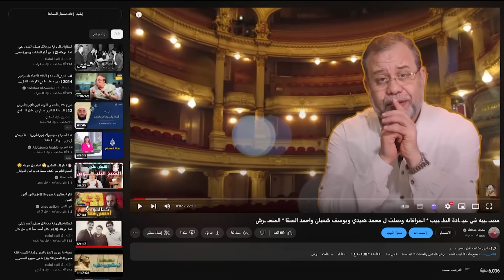حدث خطير في تركيا , المافيا التركية تنفذ انقلاباً على اردوغان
تفضل بالاشتراك في القناة البديلة

  انا ماجد عبدالله اكشف معكم اسرار وخبايا الماسونيه والعوالم الخفيه وعالم الفن وسنينه حتى نفيق او نحذر او ننتبه
حصريا تفاصيل قضــ ية وفاء مكي  ! نكشف ماذا حدث؟
مرحبا بكم متتبعي الافاضل ارحب بكم في هذا الفيديو اليوم اعرض على حضراتكم احداث قضية حقيقية و فضيحة مدوية لمسؤول اتحاد الكرة  حصريا من داخل النيابة العامة
يا ترى ما سبب تفشي الرذيلة في مجتمعنا و ما عسانا ان نفعل للحد منها؟
ارجو منكم اعزائي الافاضل ان تتركوا رأيكم في التعليقات على هذه القضية
.أتمنى أن ينال الفيديو اعجابكم
ارحب بجميع اسئلتكم و اجيب قدر المستطاع على الجميع
شكرا لمروركم